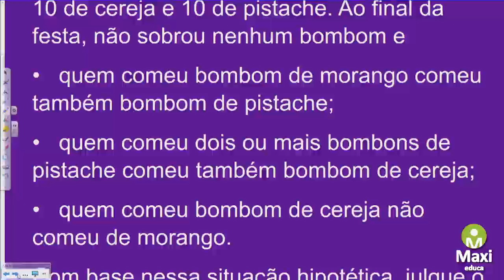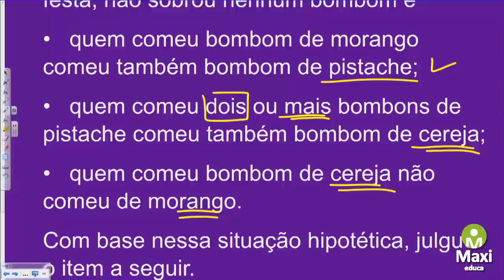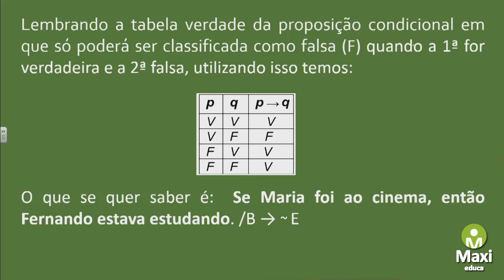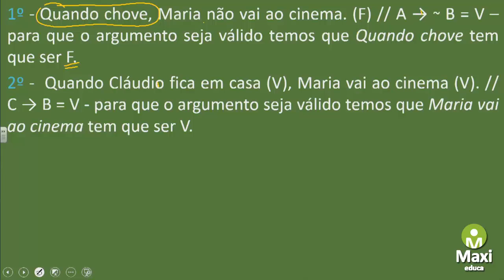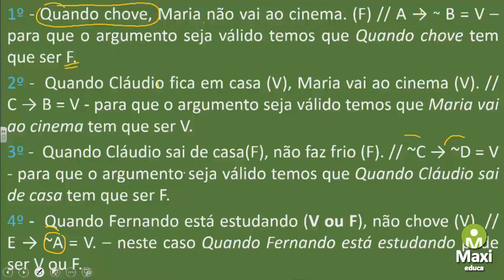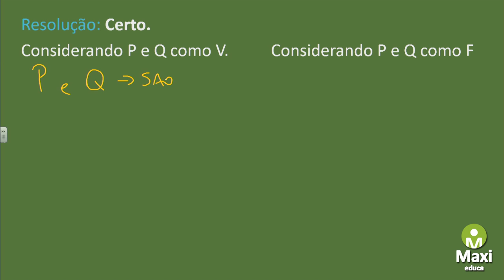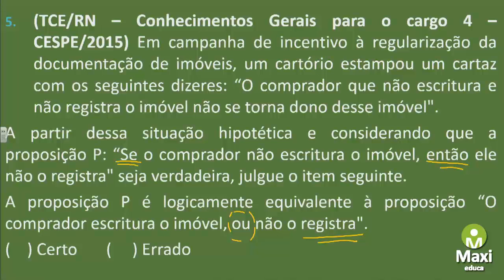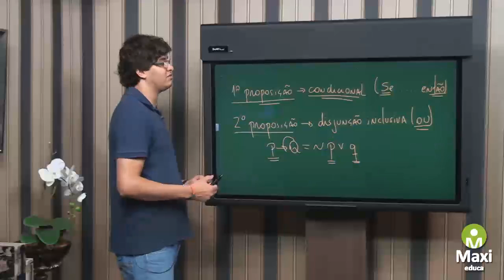Questões Comentadas - Simulado INSS - Raciocínio Lógico - Bloco 1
Os Professores Gabriela Issa Mendes e Rodrigo C. Alves  fazem a correção comentada das questões de Raciocínio Lógico - Bloco 1 do simulado premiado para o concurso do INSS no cargo de Técnico do Seguro Social.

Link para os outros vídeos da série.

• Raciocínio Lógico com os tutores Gabriela Issa Mendes e Rodrigo C. Alves

• Noções de Informática com a tutora Alessandra Alves Barea

• Noções de Direito Administrativo com o tutor Bruno Tulim e Silva

• Noções de Direito Constitucional com a tutora Francys Layne Balsan

• Ética no Serviço Público com a tutora Êmili de Paula Cação

Não se esqueça de clicar em Gostei e se Inscrever para seguir o canal.

► Ainda não conhece o Maxi Educa as informações sobre os principais concursos públicos estão aqui.

"Maxi Educa - Você e o mundo"